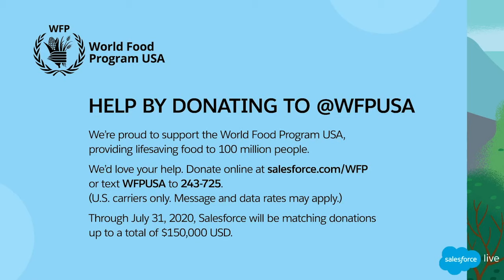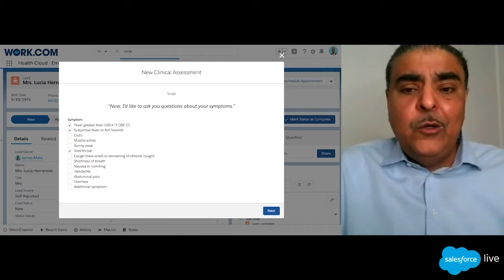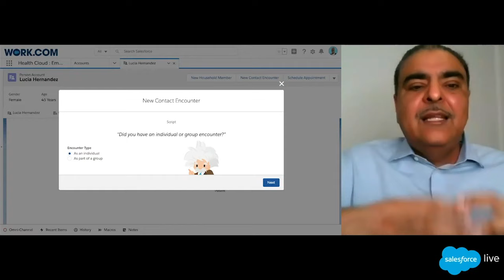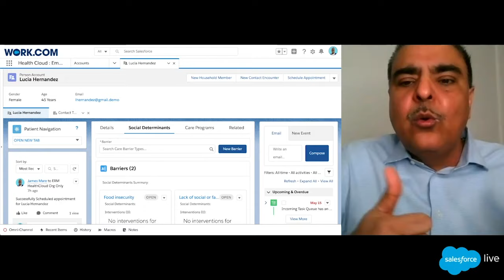How Accenture Is Outmaneuvering Uncertainty | Leading Through Change | Salesforce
In this week’s Leading Through Change, hear about opportunities, challenges, and plans for the future from Accenture CEO Julie Sweet and Salesforce Chair and CEO Marc Benioff.